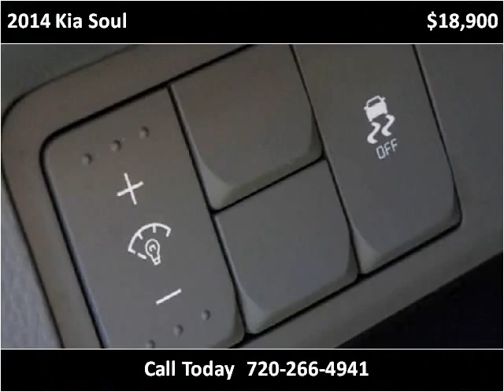2014 Kia Soul Used Cars Littleton CO